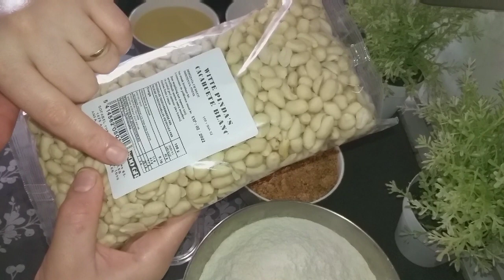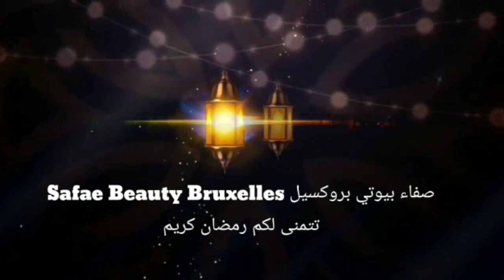حلوية_العيد_حلوة السنية 😋او كويغطات الشمالية 👌الأصلية بالكاوكاو حلويات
800غرام كاوكاو أو الفول السوداني
ملعقة كبيرة قرفة أو الدارسين
ملعقة كبيرة قرنفل
زلافة زين نباتي ( 250غرام)
بيضة كاملة
125 غرام (نصف زلافة) السكر الصقيل وسط العجين
125 غرام (نصف زلافة) السكر الصقيل  للتزيين